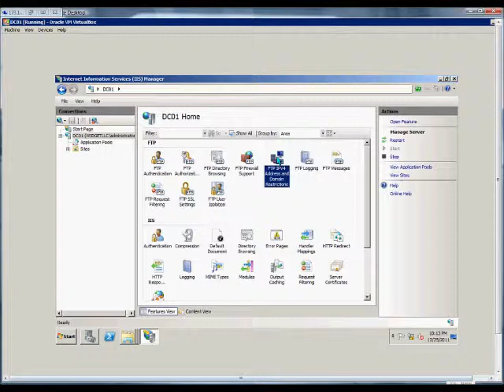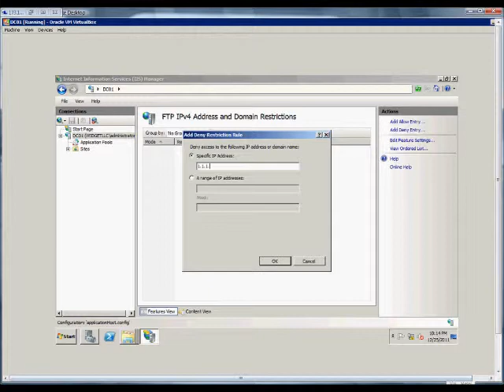How to deny specific IP addresses to an FTP site in IIS on a Windows 2008 R2 server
Author and talk show host Robert McMillen explains how to How to deny specific IP addresses to an FTP site in IIS on a Windows 2008 R2 server.